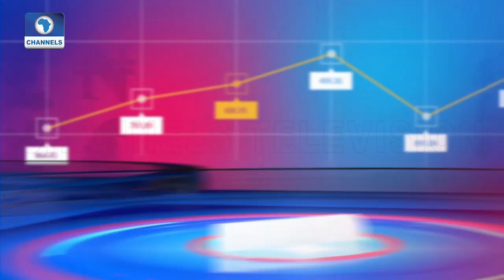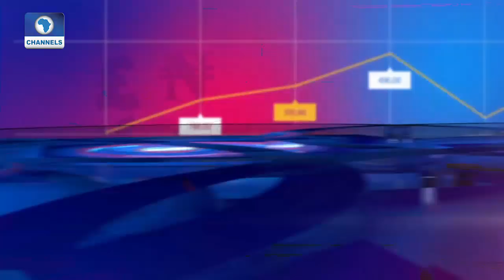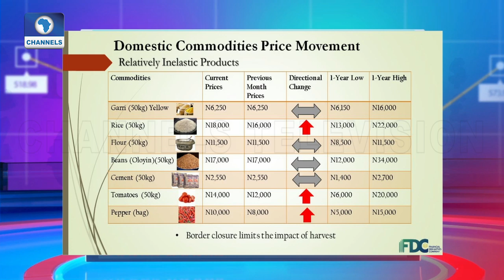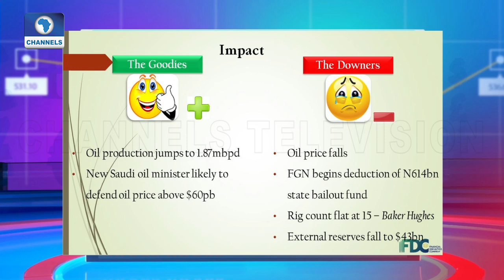Commodities Prices Already Responding To 7.2% VAT - Analyst